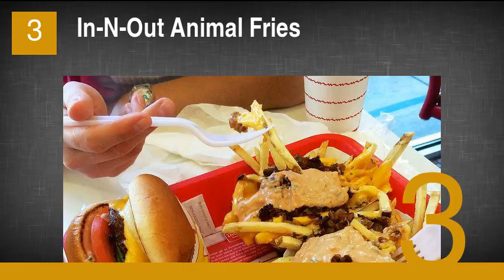Ranking the Most Delicious Plates of Fast Food Loaded Fries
1. Wienerschnitzel's Triple Cheese Double Bacon Chili Cheese Fries
2. Arby's Loaded Curly Fries
3. In-N-Out Animal Fries
4. Del Taco Chili Cheese Fries
5. Jack in the Box Bacon Cheddar Potato Wedges
6. Steak 'n Shake's Parmesan Cheese 'n Herbs Seasoned Fries
7. Jody Maroni's Chili Cheese Fries
8. Rally's Fully Loaded Fries